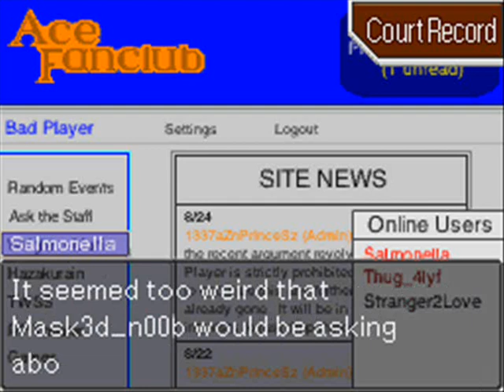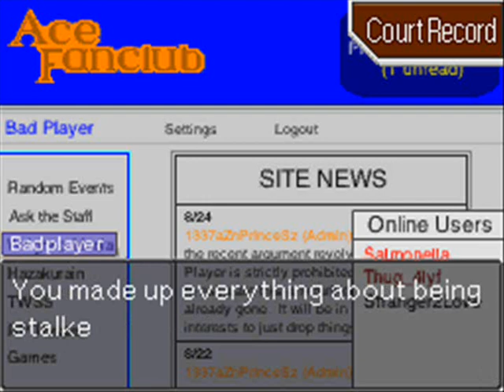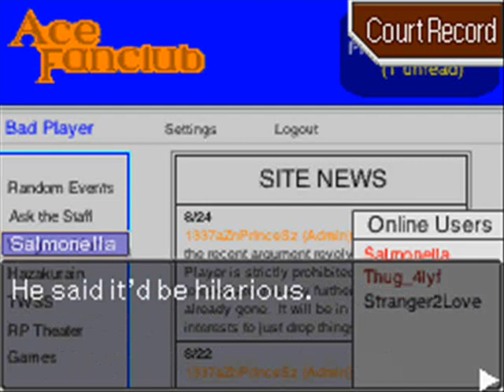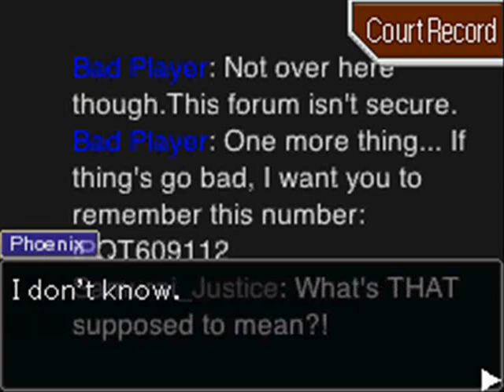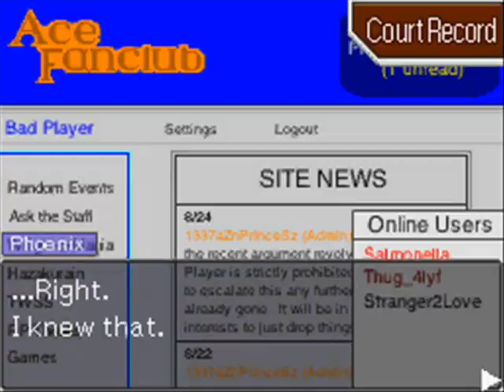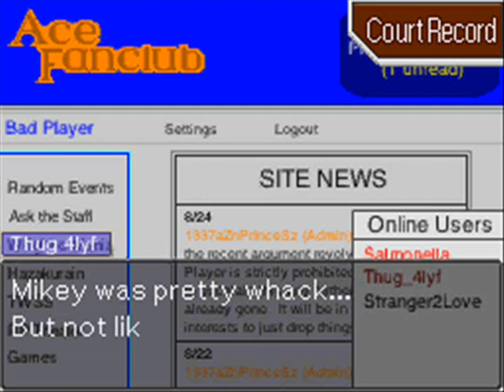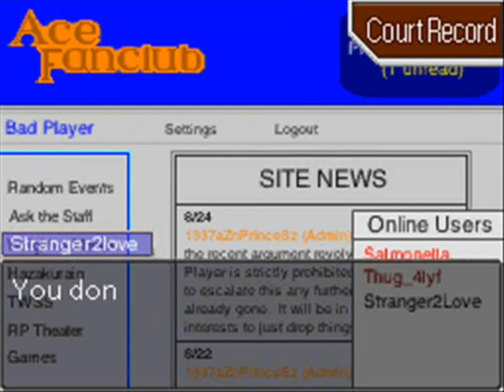Let's Play Phoenix Wright: Conflict Of Interest Part 41: Salmonella's True Identity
Maybe you'll see THAT PERSON in a different light after this surprisingly poignant moment.

Also, Baka Gaijin strikes again! We'll see him in court!

We also get to see that loveable Tsundere Detective again!